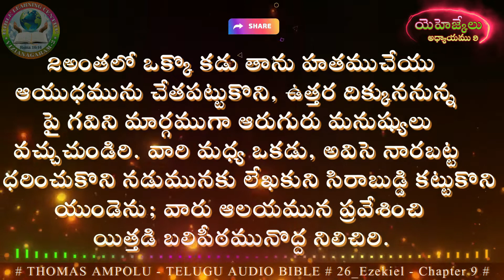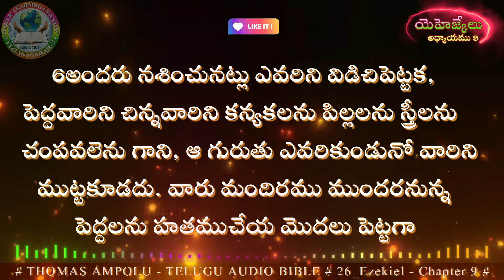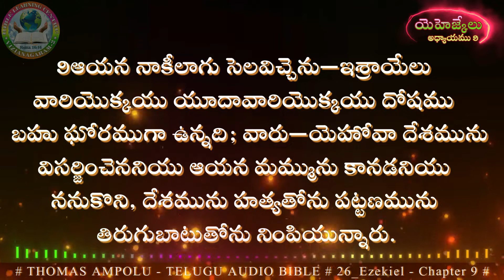26_Ezekiel Chapter9 (యెహెజ్కేలు - అధ్యాయము 9)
Telugu Audio Bible తెలుగు ఆడియో బైబిలు

EZEKIEL యెహెజ్కేలు

 క్రీస్తుపూర్వం 586 సంవత్సరంలో యెరూషలేము పతనమైన తర్వాత యెహెజ్కేలు ప్రవక్త బబులోను చెరలో జీవించాడు.  బబులోని చెరలో ఉన్న ప్రజలను ఉద్దేశించి, మరియు యెరూషలేములో ఉన్న శేష ప్రజలు ఉద్దేశించి యెహెజ్కేలు ప్రవచించాడు.  దర్శనాలు సాదృశ్యాలు ప్రాముఖ్యంగా కనిపించే ఈ గ్రంథంలో యెహెజ్కేలు ఎవరి పాపాలకు వారే బాధ్యులని చెప్పడం, హృదయములో నిజమైన మార్పు రావాలని నొక్కి చెప్పడం విశేషాంశాలు. ప్రవక్త మరియు యాజకుడు అయిన యెహెజ్కేలు దేవాలయం పట్ల పరిశుద్ధత పట్ల చూపిన ఆసక్తి గమనార్హం .

విషయ సూచిక:
దేవుడు యహస్కేరును ప్రవక్తగా ఏర్పరచుకోవడం                                 1:1- 3:27
ఎరుషలేము వినాశనం గురించి నా సందేశాలు                                       4:1- 24:27
దేశాల మీదకు రానున్న దేవుని తీర్పు                                                      25:1-32:32
దేవుడు తన ప్రజలకు ఇచ్చిన వాగ్దానం                                                   33:1-37:28
గోకు గురించి ప్రవచనం                                                                             38:1-39:29
భావి కాలంలో దేవాలయం గురించి మరియు దేశం గురించి దర్శనం 40:1-48:35